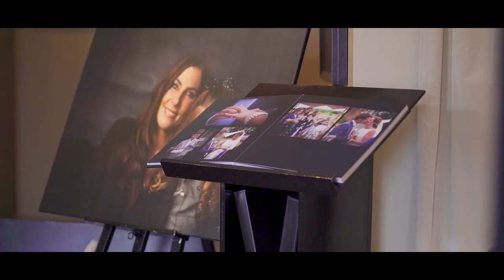Koop Lokaal, Samen sterk, Ontdek Ulvenhout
Ontdek Ulvenhout zag de video "Breda is er voor jullie" aan het begin van de Corona tijd. Hierdoor werden zij enthousiast en wilde ook graag een video over Ulvenhout laten maken. Zie hier het resultaat van de lokale toppers!

Camera: Ben van Oosterbosch en Marleen Pulles
Montage: Pull Productions